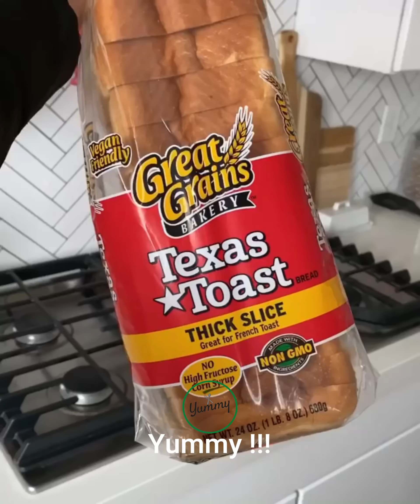So Yummy | Awesome Food Compilation | Tasty Food Recipes | Tasty Amazing Cooking Videos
Awesome Food Compilation | Tasty Food Recipes | Amazing Cooking Videos
So Yummy | The Most Amazing Delicious Mouth Watering Food Ideas | Tasty Amazing Cooking Videos

SO YUMMY | THE MOST SATISFYING FOOD VIDEO COMPILATION | TASTY FOOD COMPILATION

Yummy And Satisfying Dessert | Satisfying Chocolate Cake Compilation | So Yummy Desserts Chocolate Ice Cream